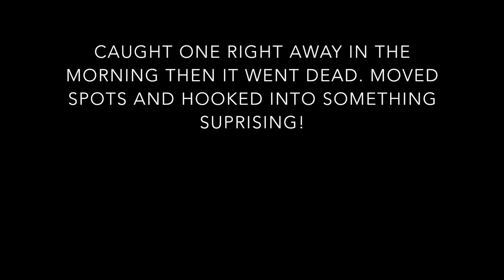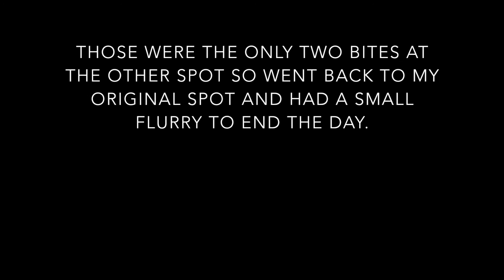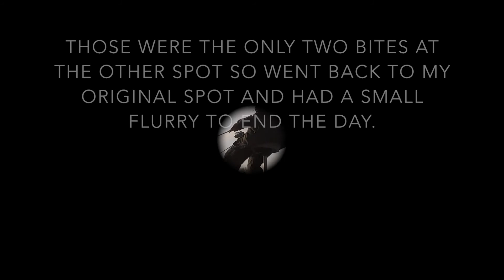Fishing New Water - Rock River Walleye & Sauger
This is an old video from Fall 2020. Most fish were caught drifting jig and plastics and some were caught with hair jigs and minnows.